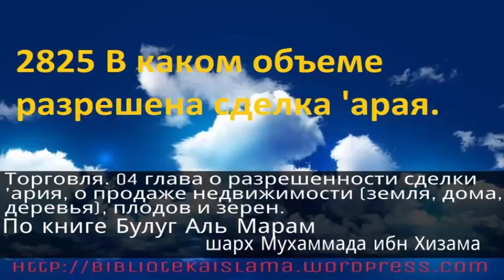2825 В каком объеме разрешена сделка 'арая